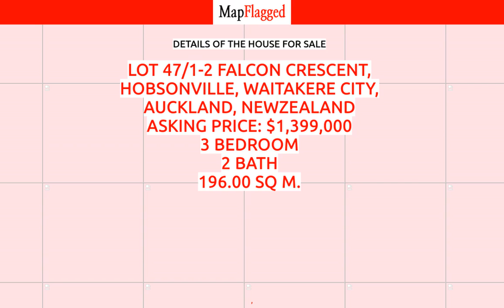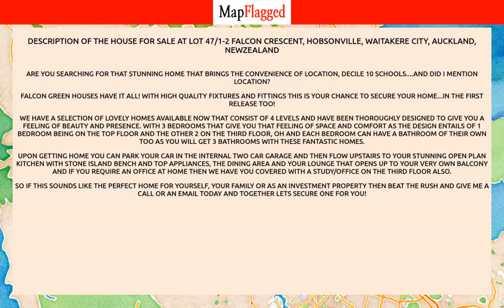NZ | Property at Lot 47/1-2 Falcon Crescent, Hobsonville, Waitakere City, Auckland, | MapFlagged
📚 Video Chapters:
0:00 Property Introduction
0:10 Property Price
0:55 Property Address
1:05 Property Description
1:10 Property Key Places
1:15 Subscribe to MapFlagged!

📣 Following is the detail of house for sale at Lot 47/1-2 Falcon Crescent, Hobsonville, Waitakere City, Auckland, NewZealand:

3 Bedroom
2 Bathroom
196 Sq m. Floor

Are you searching for that stunning home that brings the convenience of location, Decile 10 schools. and did I mention location?
Falcon Green houses have it all!  With high quality fixtures and fittings this is your chance to secure your home...in the first release too!
We have a selection of lovely homes available now that consist of 4 levels and have been thoroughly designed to give you a feeling of beauty and presence.  With 3 bedrooms that give you that feeling of space and comfort as the design entails of 1 bedroom being on the top floor and the other 2 on the third floor, oh and each bedroom can have a bathroom of their own too as you will get 3 bathrooms with these fantastic homes.
Upon getting home you can park your car in the internal two car garage and then flow upstairs to your stunning open plan kitchen with stone island bench and top appliances, the dining area and your lounge that opens up to your very own balcony and if you require an office at home then we have you covered with a study/office on the third floor also.
So if this sounds like the perfect home for yourself, your family or as an investment property
 then beat the rush and give me a call or an email today and together lets secure one for you!

🏥 Nearest Hospitals to this Property:
Birthcare Auckland

✒️ Nearest Schools to this Property:
Scott Point Primary School
Hobsonville School
Hobsonville Point Early Learning Centre
Real Kids Early Learning Centre
Hobsonville Point Secondary School

🍕 Nearest Restaurants to this Property:
Indian Summer
Cilantro
Tank
Domino's Pizza
Kneads All Day

🚃 Nearest Train Stations to this Property:
Parnell Train Station
Northern Explorer
Train Station
The Strand Station
Morningside Station

🏬 Nearest Shopping Malls to this Property:
Northwest Shopping Centre
Westgate-Ent 3
Four Square
Westgate-Ent 4

🌼 Nearest Parks to this Property:
Duke Park
Hobsonville Domain
Marina View Reserve
Hobsonville War Memorial Park
Hobsonville Point Park Playground

🎥 Nearest Movie Theaters to this Property:
Movies in Parks
The Bridgeway Boutique Cinemas
Event Cinemas
Hoyts
Bridgeway

☕ Nearest Cafes to this Property:
Deli Brothers
Hobsonville Larder
The Coffee Club
Espresso
Hobsonville Kitchen Cafe & Eatery

✈️ Nearest Airports to this Property:
Ardmore Airport
Auckland Airport

🏢 Nearest Stores to this Property:
Hobsonville Podiatry
Westpark Sails & Covers
Hobsonville Orchard
Bean N Gone
Hobsonville Palmers Gardenworld

➕ Nearest Doctors to this Property:
Upper Harbour Medical Centre
Luckens Road Medical Centre
Hobsonville Family Doctors
Hobsonville Medical & Dental Centre
Hobsonville Point Medical Center